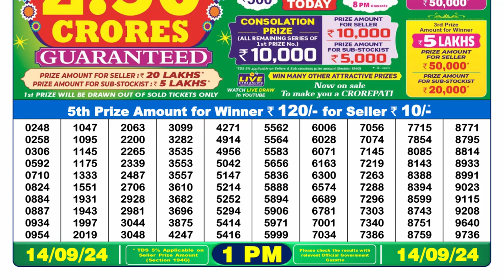DEAR LOTTERY RESULT 1PM 14.09.2024 || NAGALAND LOTTERY RESULT